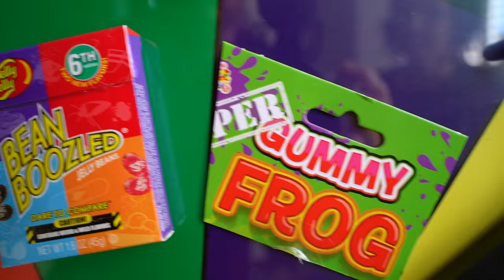Gaming with Consequences! (A GROSS Gummy's Life) K-CITY GAMING